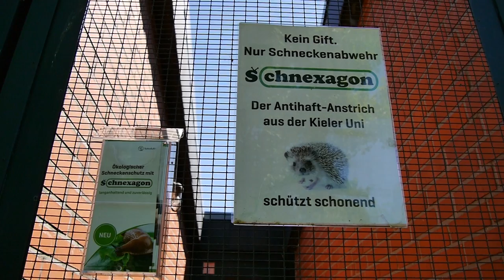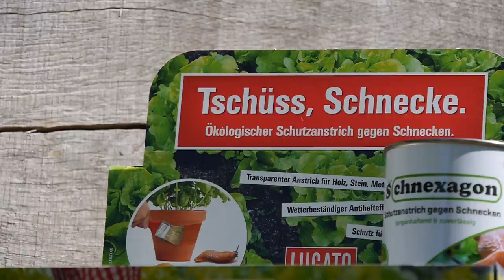Innovative Ideen aus SH: Schnexagon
Die Kielerin Nadine Sydow hat 2016 das ungiftige Schneckenschutzmittel "Schnexagon" auf den Markt gebracht - mit Unterstützung des Landes.